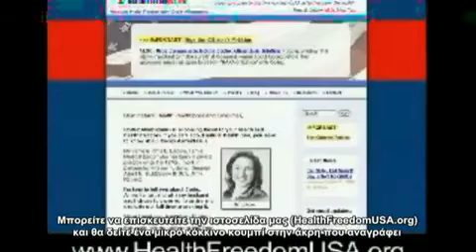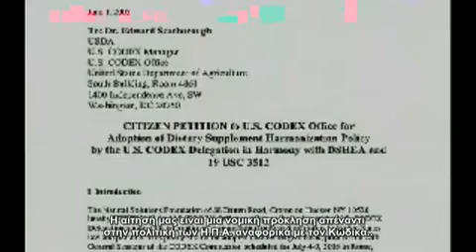Dr. Rima Laibow-Codex Alimentarius 4/5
Ας υποδεχθούμε το νέο Διατροφικό Κώδικα (Codex Alimentarius)

Βγαλμένος κατευθείαν μέσα από τις πιο αρρωστημένες φαντασιώσεις
του Χίτλερ και των σημερινών συνεχιστών του έργου του (στον Ο.Η.Ε., τον Παγκόσμιο Οργανισμό Εμπορίου  και τις φαρμακευτικές
εταιρίες), ο Codex Alimentarius τίθεται σε πλήρη ισχύ από την 31η Δεκεμβρίου 2009.

Στο εξής, οι Βιταμίνες, τα Μέταλλα και τα θρεπτικά στοιχεία θα αντιμετωπίζονται ως τοξίνες, θα είναι επιβεβλημένη η χρήση ορμονών στα βοοειδή, τα μη φρέσκα τρόφιμα θα πρέπει υποχρεωτικά να υφίστανται επεξεργασία με ακτινοβολία, ενώ τα μέχρι πρότινος απαγορευμένα εντομοκτόνα, επιστρέφουν. Κι όλα αυτά με τις ευλογίες
των πολιτικών μας. Να τους χαιρόμαστε...

Η μεγαλύτερη γενοκτονία όλων των εποχών χρησιμοποιεί σαν
όπλο την τροφή και άρχισε με τις ευλογίες των φαρμακευτικών εταιριών, του Παγκόσμιου Οργανισμού Εμπορίου, των παγκόσμιων κυβερνήσεων και του Ο.Η.Ε. στις 31 Δεκεμβρίου 2009...

Τα παρακάτω Βίντεο είναι από μια διάλεξη της εξαιρετικής
γιατρού Dr.Rima Laibow, που οργανώθηκε το 2005 από τον
NANP (εθνικός συνεταιρισμός ειδικών σε θέματα διατροφής
των Η.Π.Α.) σε ακροατήριο Αμερικανών γιατρών και
διατροφολόγων.